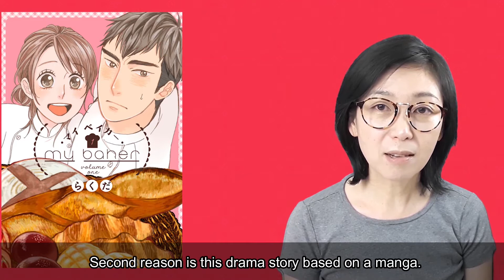J-Drama My Love My Baker /Introduction, July 2020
Motokariya Yuika
Iijima Hiroki

Motion Background:
Stro-Vista
8 Year Anniversary by Diamond Ortiz